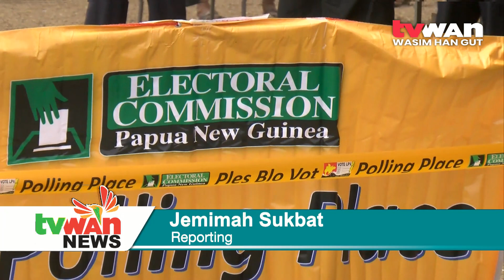EC Must Be Transparent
Transparency International Papua New Guinea is sounding the alarm breach of the election laws and the Constitutional requirements by the Electoral Commission.

TIPNG Chairman Peter Aitsi said key information from the PNG Electoral Commission on the 2022 General Election has not been forthcoming.